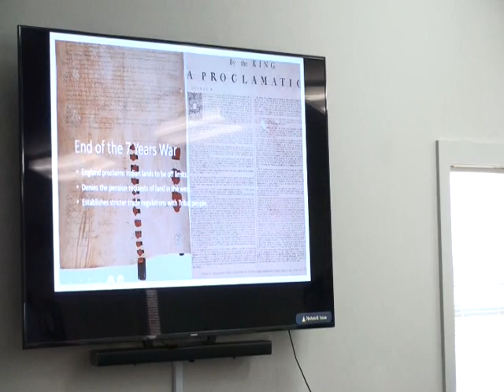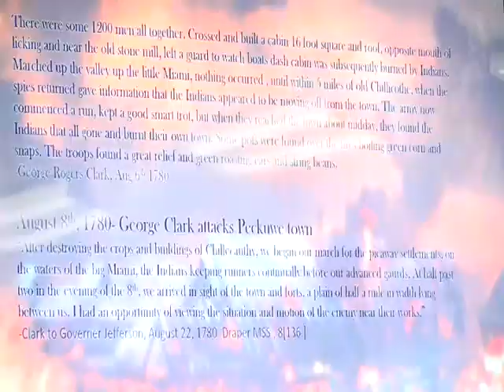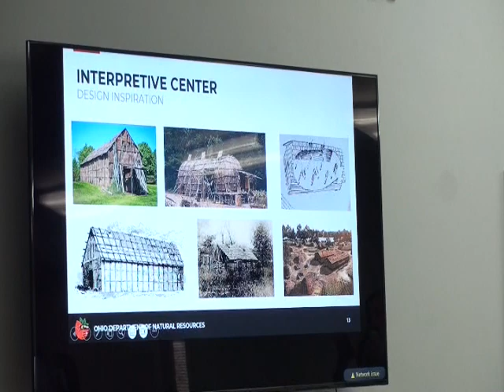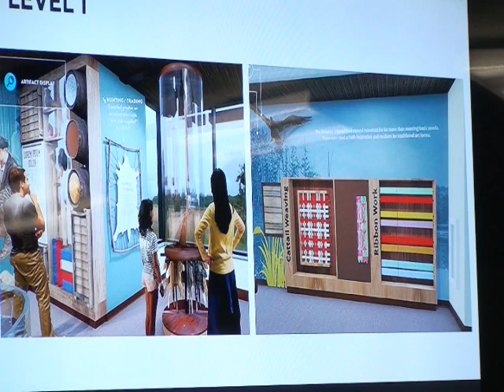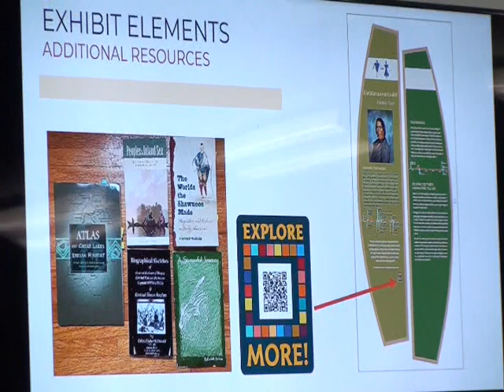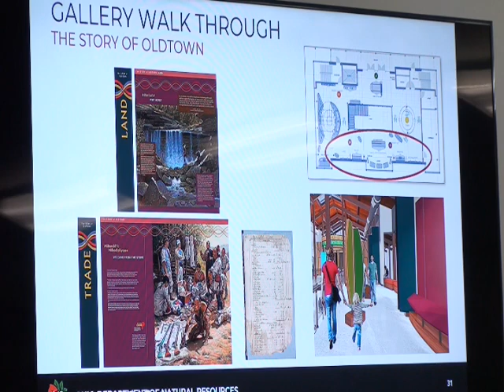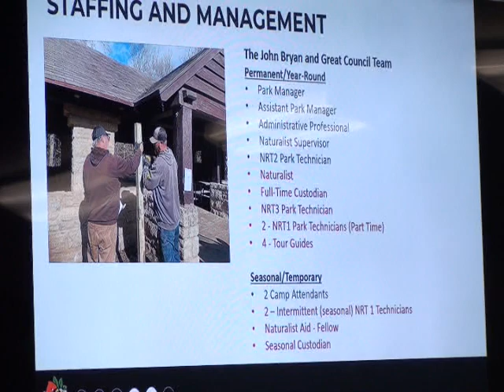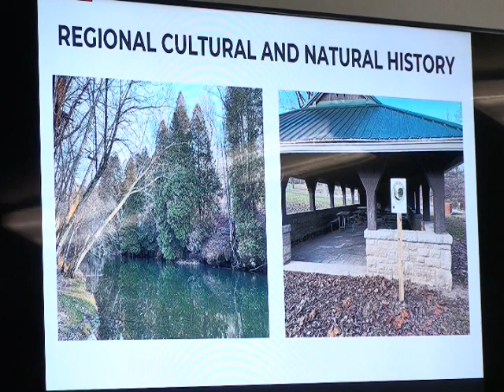YS HISTORICAL SOCIETY | Great Council State Park